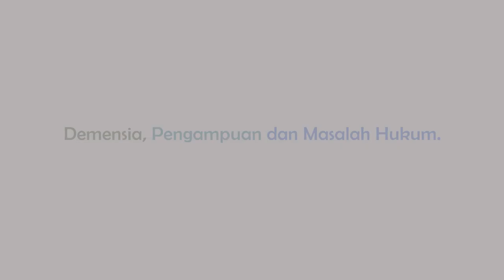ALZI CGM #69 - Demensia, Pengampuan dan Masalah Hukum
Topik: Demensia, Pengampuan dan Masalah Hukum
Hari/Tanggal : Sabtu, 8 Juni 2019
Diadakan di: Prodia Senior Health Center, Pondok Indah
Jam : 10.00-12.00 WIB